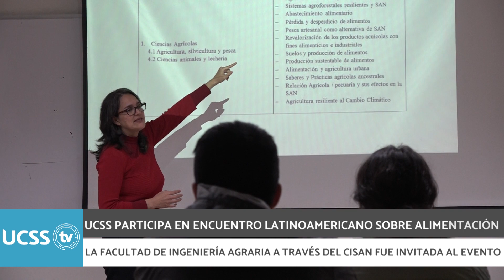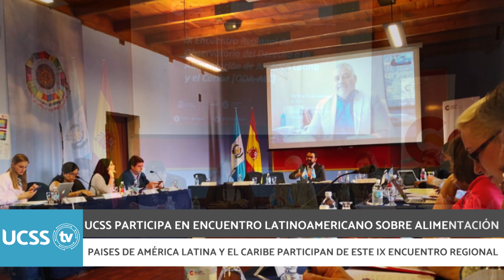UCSS TV: Noticias UCSS (CISAN UCSS en encuentro latinoamericano sobre alimentación)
UCSSTV | La Ing. Iris Ordoñez, coordinadora de CISAN UCSS, nos brinda los alcances de la participación de la UCSS en encuentro latinoamericano sobre alimentación en Guatemala.